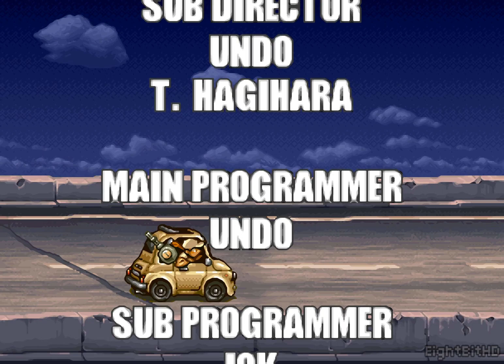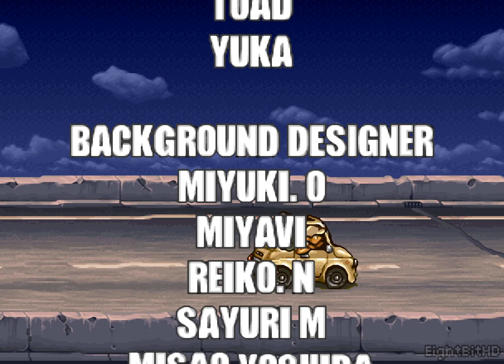Metal Slug 5 [Neo Geo] FULL Walkthrough - Gameplay [Smooth Filter]